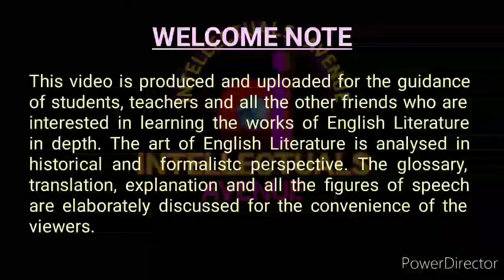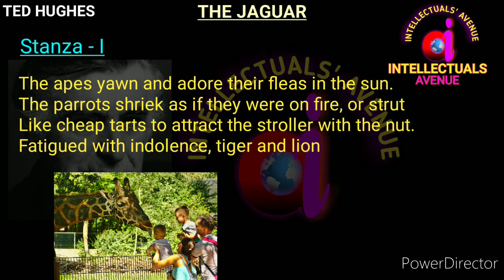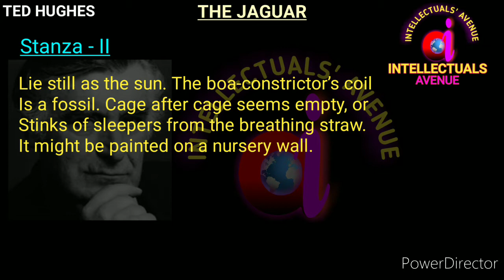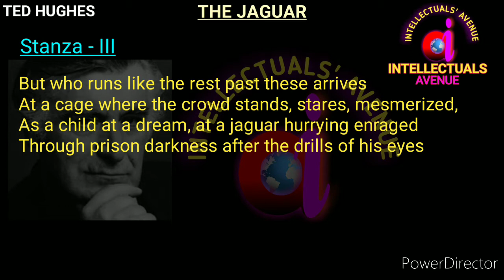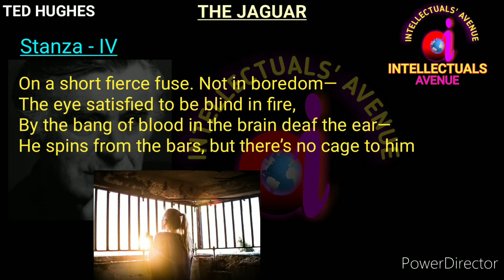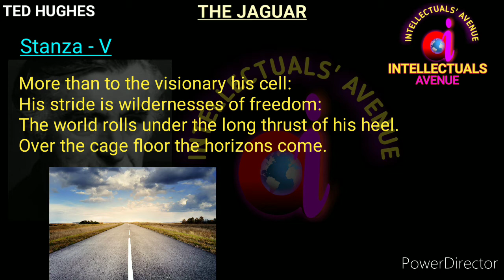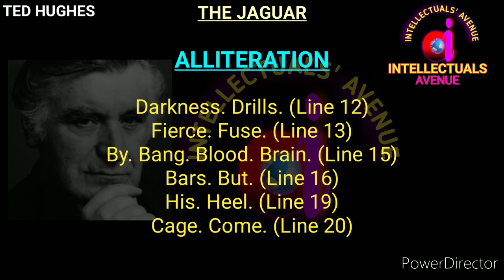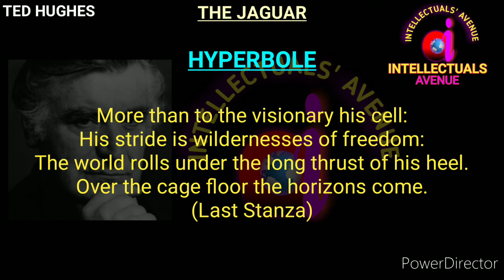The Jaguar by Ted Hughes Translation Literary Terms or Figures of Speech Hindi Urdu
This video is produced and uploaded on this channel, Intellectuals Avenue, for the guidance of students, teachers and all the other friends who are interested in learning the works of English Literature in depth. The art of English Literature is analysed in historical and  formalistc perspective. The glossary, translation, explanation and all the figures of speech are elaborately discussed for the convenience of the viewers.